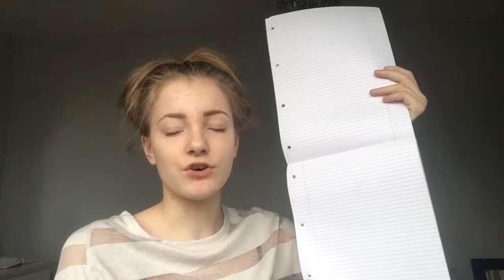HUGE SHOPPING HAUL 2018!!